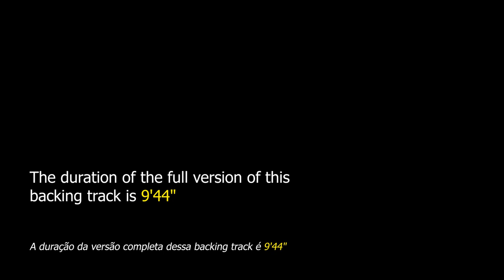Sweet Georgia Bright NO BASS Backing Track Jazz